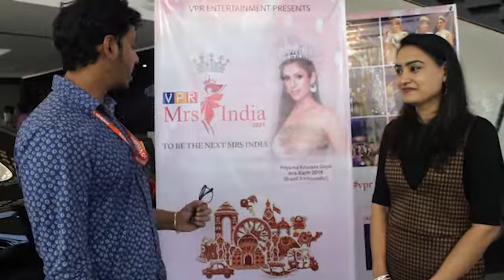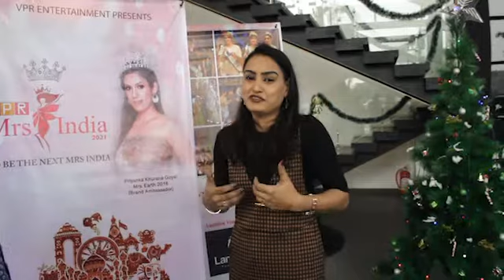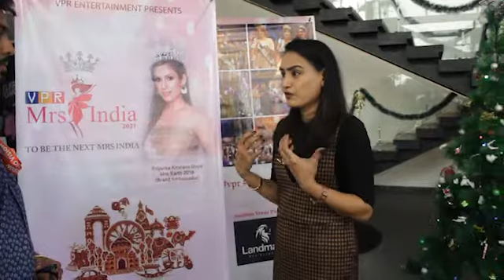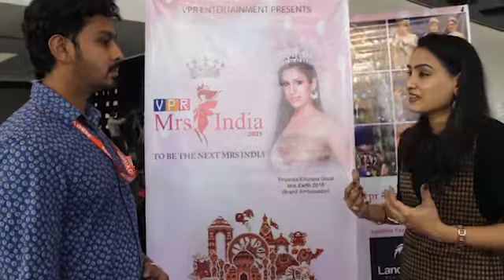VPR Mrs india 2020 || ZERO VISION || LATEST REPORT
VPR Mrs india 2020 ||  ZERO VISION ||
We Don't Support Any Type of Discrimination, We Stand For The People And To Serve Our Country. Our Goal Is To Deliver The Truth. At Zero Vision we keep you updated with up-to-the-minute news on Politics, Sports,  Entertainment, Lifestyle and much more. We believe in Truth. Zero Vision Bengali & English News And Entertainment Channel.